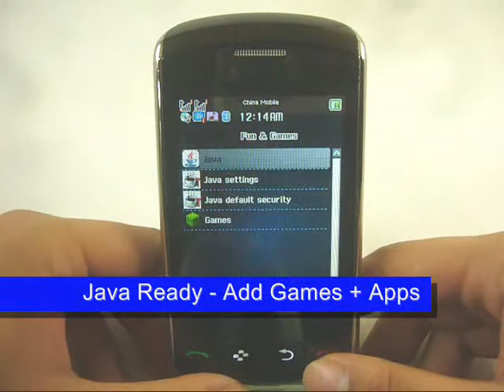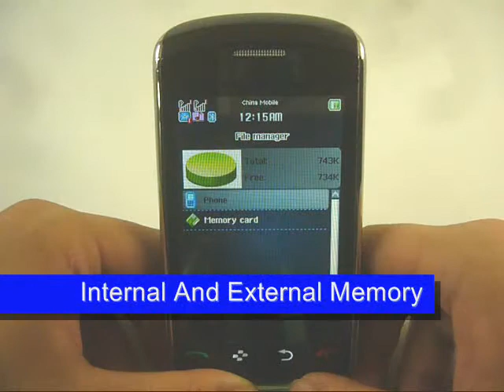H9590 TV - PDA Phone With Java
A new entry into the Chinese "Shanzhai" phone movement, this is the H9590 TV patterned to look and act somewhat like the Blackberry Storm.  Besides this, it is quite a capable phone in its own right with a few really nice add ons and features.

Specs anyone?

GSM Compatibility
Quad Band 850Mhz, 900MHz, 1800MHz, 1900Mhz "Unlocked"

Size
L114xW59xH11

Screen size
3.2 inches

Screen resolution
240 x 320 pixels

Telecom Features
- GPRS Support: Yes
- Mobile Internet: WAP
- Messaging: SMS / MMS
- Wireless Standards: GSM / GPRS / Bluetooth

Includes
Java 2.0 games and apps, Accelerometer "Shake" control (4:3 to 16:9 Rotation for video/ TV/ Picture), 3.5mm earphone jack

- Image: BMP, GIF, JPG
- Video: AVI, 3GP, MP4

Memory Capacity
up to 4GB external .75MB internal flash

Memory Type
microSD/microSDHC external and internal flash

Pre-loaded Apps
Java Apps and Games
MSN IM Client
Calendar
World Clock
To-Do List
Alarm Clock
Calculator
Sound Recorder
Unit and Currency Converter
Stopwatch
Ebook Reader